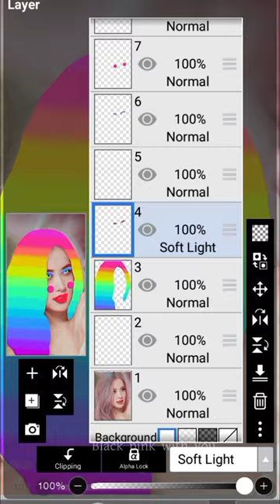Rainbow💛🧡💚💙💜❤️💖Hair On Rose